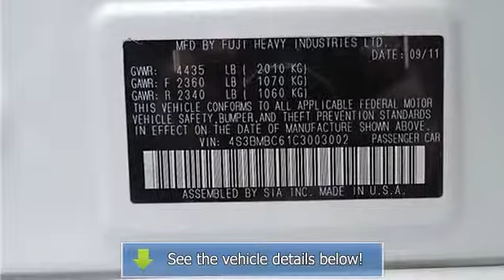2012 Subaru Legacy - Premier Watertown, LLC - Watertown, CT 06795 - 8782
Premier Watertown, LLC
795 Straits Turnpike

For Sale: 2012 Subaru Legacy
VIN: 4S3BMBC61C3003002
Engine: 4 Cylinder Engine 2.5L/150
Drivetrain: All Wheel Drive
Transmission: CVT Transmission
Mileage: 40,045
Color: Satin White Pearl (exterior) Warm Ivory (interior)

Features:
SUBARU CERTIFIED! SERVICED AND IN EXCELLENT CONDITION! PRICED WELL UNDER KELLEY BLUE BOOK! All-Weather Package (Heated Exterior Mirrors, Heated Front Seats, and Windshield Wiper De-Icer), Legacy 2.5i Premium, Subaru Certified, CVT Lineartronic, Warm Ivory w/Cloth Upholstery, 4-Wheel Disc Brakes, 6 Speakers, Air Conditioning, Alloy wheels, A M/FM Stereo w/Single-Disc CD Player, Brake assist, Driver door bin, Dual front impact airbags, Four wheel independent suspension, Front anti-roll bar, Front reading lights, Fully automatic headlights, Occupant sensing airbag, One owner Car Fax!, Outside temperature display, Panic alarm, Passenger door bin, Power driver seat, Power windows, Radio data system, Rear anti-roll bar, Rear seat center armrest, Rear window defroster, Speed control, Steering wheel mounted audio controls, Tachometer, Traction control, and Trip computer. If you want an amazing deal on an amazing car, that has always been properly serviced, then take a look at this dealer-maintained Two Thousand Twelve Subaru Legacy. This great, one-owner Legacy, with grippy all wheel drive, will handle anything mother nature decides to throw at you during one of her bad days at work. It is nicely equipped with features such as All-Weather Package (Heated Exterior Mirrors, Heated Front Seats, and Windshield Wiper De-Icer), Legacy 2.5i Premium, Subaru Certified, CVT Lineartronic, Warm Ivory w/Cloth Upholstery, 4-Wheel Disc Brakes, 6 Speakers, Air Conditioning, Alloy wheels, A M/FM Stereo w/Single-Disc CD Player, Brake assist, Driver door bin, Dual front impact airbags, Four wheel independent suspension, Front anti-roll bar, Front reading lights, Fully automatic headlights, Occupant sensing airbag, One owner Car Fax!, Outside temperature display, Panic alarm, Passenger door bin, Power driver seat, Power windows, Radio data system, Rear anti-roll bar, Rear seat center armrest, Rear window defroster, Speed control, Steering wheel mounted audio controls, Tachometer, Traction control, and Trip computer. Subaru Certified Pre-Owned means you not only get the reassurance of up to a 7yr/100,000-Mile Powertrain Limited Warranty, but also a 152-point inspection/reconditioning, 24/7 Road Side assistance, rental car benefits, and a complete Car Fax vehicle history report. Buy in confidence from Premier Subaru Watertown & Volvo of Watertown, proud members of the Premier Automotive Group, an organization that seeks to exceed the expectations of our clients.  The quality of our vehicles, combined with our velocity based pricing, make it the best value proposition in the marketplace.